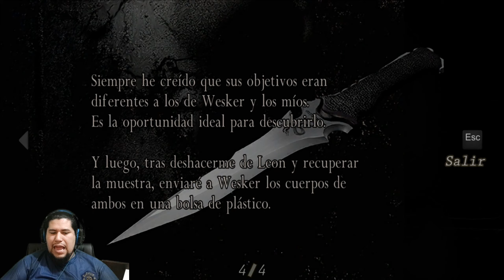Resident Evil 4 Ep 41 Señor cucarachón supremo... el payaso IT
Te esperamos en punto de las 17:00horas, horario del Pacífico (19:00hrs México)